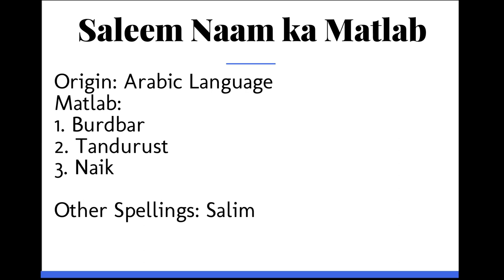Saleem ka Matlab